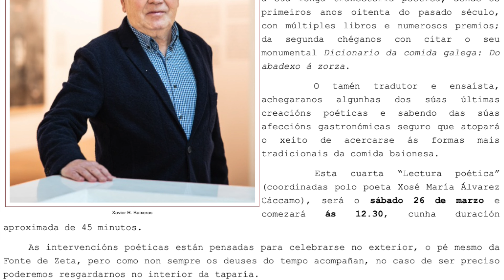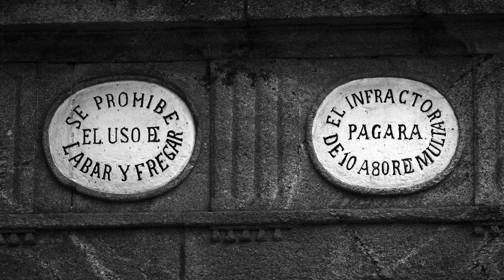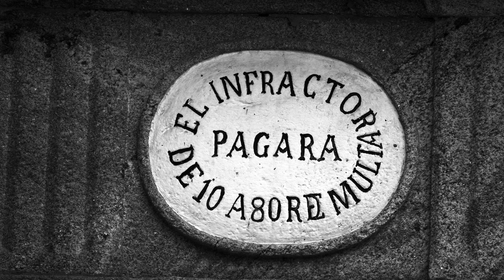Recital de X R Baixeras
Leitura de poemas de Xavier R. Baixeras na Praza da Fonte de Zeta de Baiona, o 26 de marzo de 2022, presentado por Xosé María Álvarez Cáccamo.